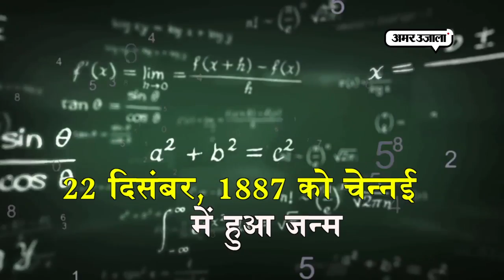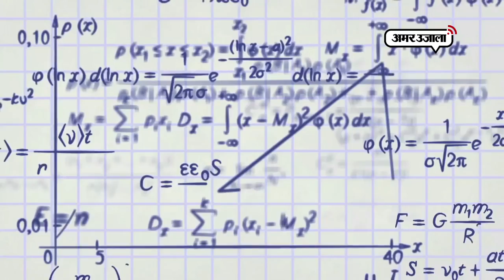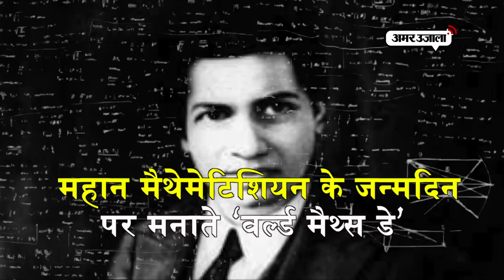11वीं फेल ये शख्स बना दुनिया का महागणितज्ञ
11वीं फेल ये शख्स बना दुनिया का महागणितज्ञ